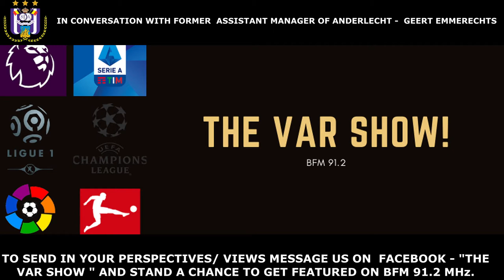Webinar Series - Episode 6 - Geert Emmerechts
Geert Emmerechts made his debut at RWDM in 1985 . As a starter, 17-year-old Emmerechts received a lot of confidence from trainer Philippe Garot . But when Tom Frivaldsky became the replacement for the fired Garot after the winter break , he had to prove himself again.

As a libero, Emmerechts grew into a permanent fixture at the Brussels club. National coach Guy Thys had not missed that either. He called him up to the national team in total once . At the end of the season, Emmerechts made the switch to the Antwerp FC from trainer Georg Kessler . He became a teammate of Rudy Smidts and Franky Dekenne, among others . In those days the club was a Belgian sub-topper, who often played European. In 1992 Antwerp won the Belgian Cup after penalties. Emmerechts then scored the penultimate penalty in the series.

As Cup winner, Antwerp participated in the European Cup II a season later . Emmerechts and his colleagues surprisingly pushed through to the final. The Italian AC Parma proved to be too strong. Emmerechts eventually stayed with Antwerp until 2000 , which was relegated to Second Division in 1998 . The hard-core defender switched after eight seasons for the oldest club in the country to series mate KSV Roeselare . After two seasons, the 34-year-old defender took a step back. He played for fourth graders KSK Hoboken and Kontich FC . At the latter club he got a serious injury to his knee. He therefore decided to put an end to his career as a footballer.

Afterwards he started as a youth coach at Lierse SK , where his son played with the youth. It was not long before RSC Anderlecht brought him back to Brussels. He became a trainer in different age categories and was appointed in 2010 as the new U23 coach of Anderlecht. Two years later he became the assistant to head coach John van den Brom and later also his successor Besnik Hasi . He followed the latter in 2016 to Legia Warsaw , but later that year not to Olympiacos Piraeus . In August 2017, he succeeded Jonas De Roeck as head coach of Berchem Sport, but he was already fired there in November.